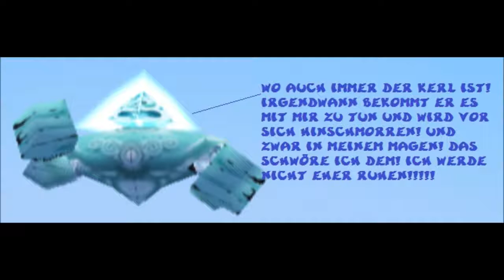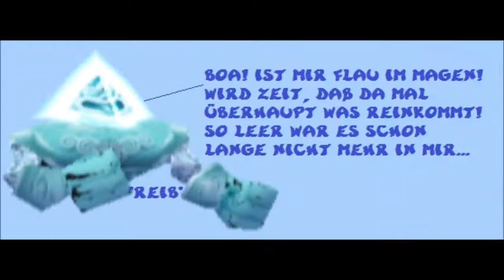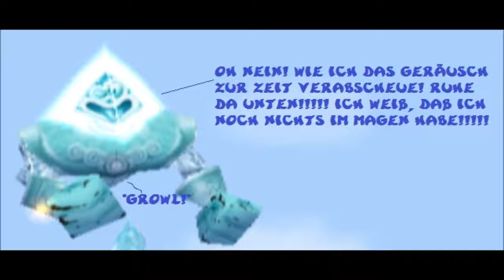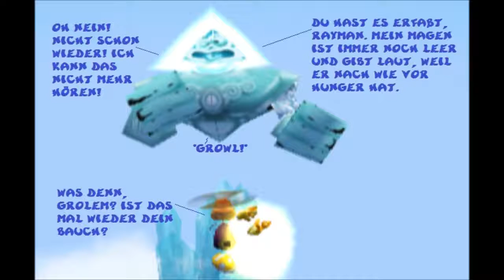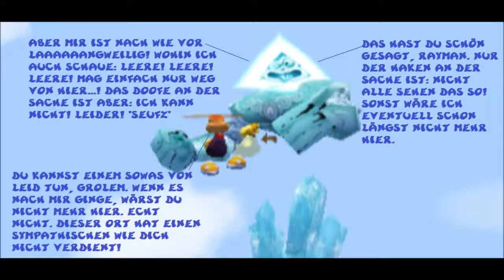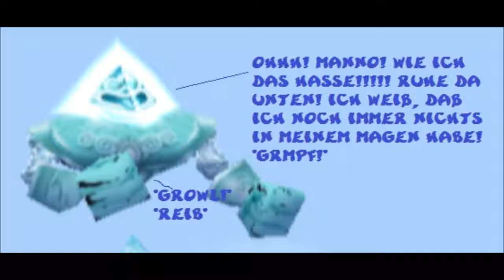Funpics 200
Funpics oder Comicpics mit Rayman und Grolem 13 aus Rayman Revolution. Viel Spaß =)